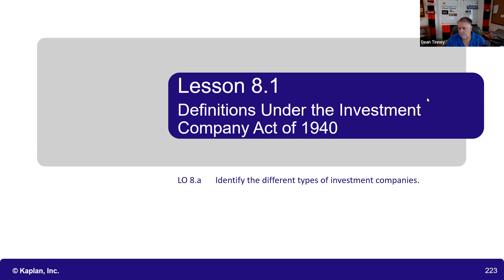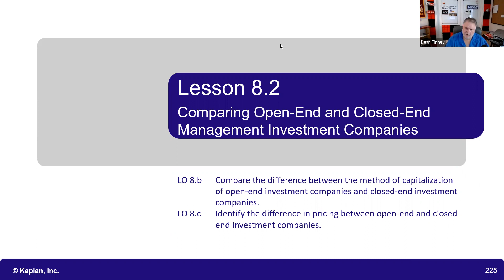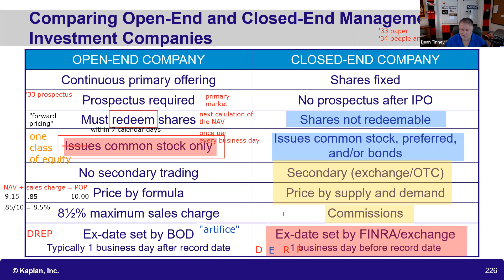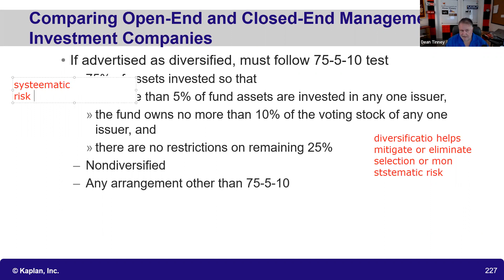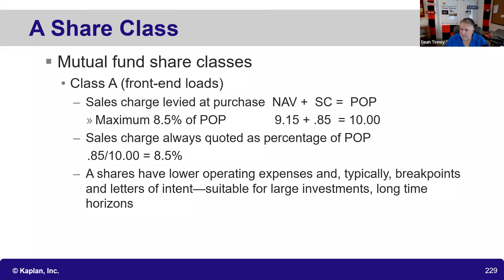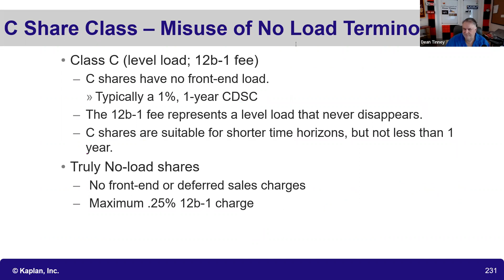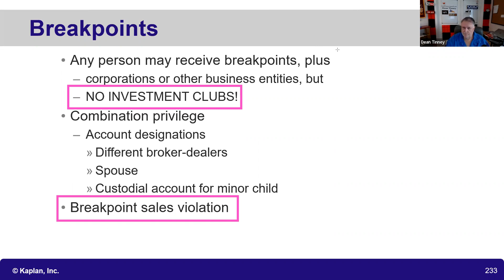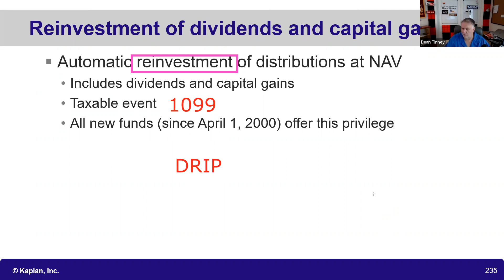Series 7 Exam - Mutual Funds Part 1. Tutoring Replay. SIE Exam, Series 6 Exam & Series 65 Exam too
00:00 Intro
1:50 UITs
3:19 Open end versus closed end
7:56 Forward pricing
9:45 Redemption within 7 calendar days
11:35 One class of equity
12:15 NAV + sales charge=POP
13:52 Calculating the percentage sales charge.
14:22 DREP versus DERP
16:41 Closed end funds
17:31 Not redeemed
17:42 Can issues preferred and debt
19:08 Trade in the secondary market
21:11 Selling dividends
22:15 75/5/10
24:00 Systematic risk
26:02 Share classes
27:23 A shares
31:00 Breakpoints
31:25 Letter of Intent (LOI)
34:15 B shares
34:50 C shares
36:57 Mo load fund
38:43 Breakpoint schedule
39:40 LOI
41:32 Rights of accumulation
43:15 No breakpoint sales
45:00 NO investment clubs
49:56 DRIPs